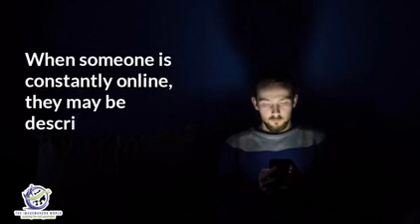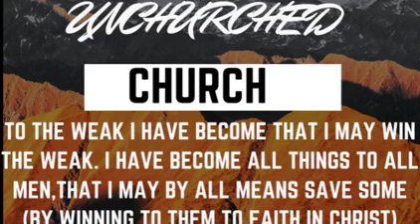SHORT WORD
SELF ESTEEM